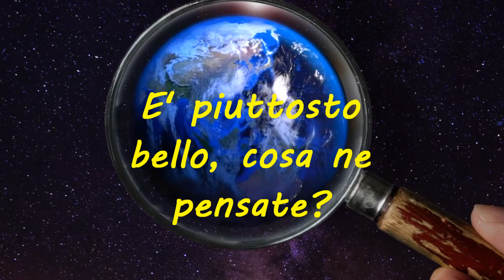5 Giugno - Giornata mondiale dell'ambiente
5 Giugno - Giornata mondiale dell'ambiente

Abbiamo solo questo pianeta e dobbiamo salvaguardarlo!
E' piuttosto bello, cosa ne pensate?

"Difendere l'ambiente è un dovere verso la vita"
Rinaldo Sidoli

MMVJ